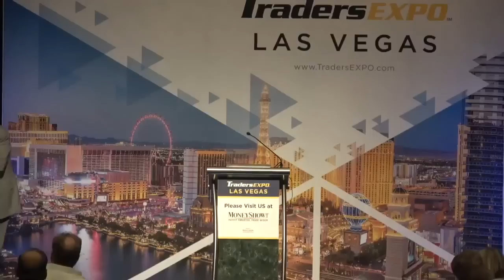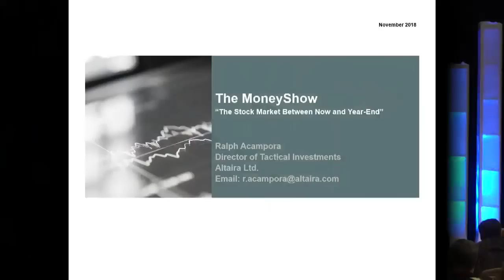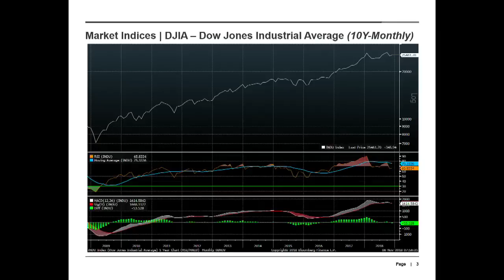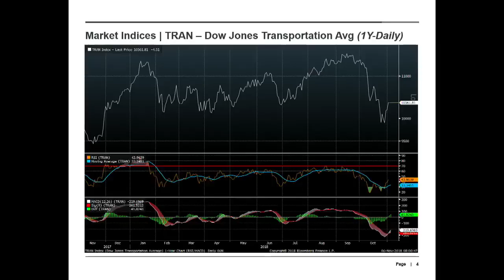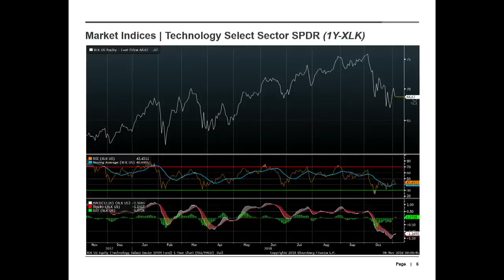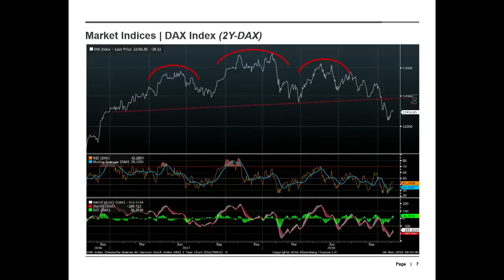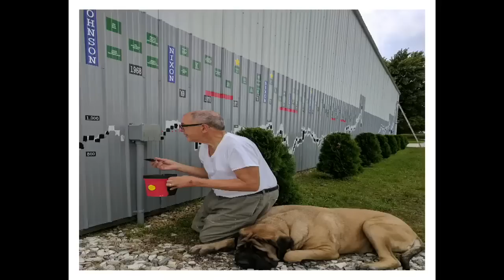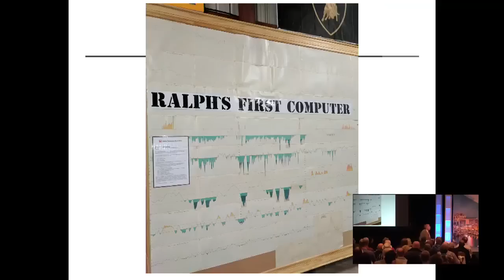The Stock Market Between Now and Year-End - Ralph Acampora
Ralph Acampora is director of technical studies at the New York Institute of Finance, also known as the "School of Wall Street." Hear what the Godfather of Technical Analysis has to say about the leading and lagging sectors, market leadership, and stocks. Find out what Dow Theory is telling us about the markets today and get a forecast of what to expect next.